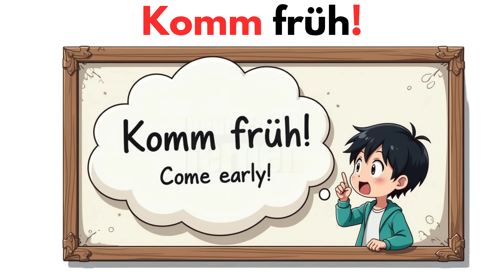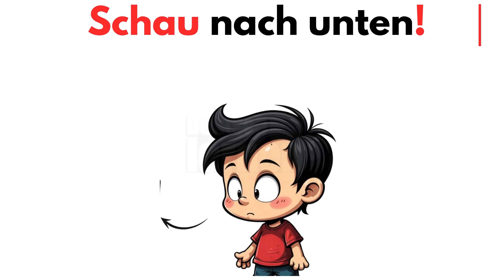Master Deutsch FAST with Top 200 A1 A2 Phrases!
In diesem besonderen Video präsentieren wir 200 Befehlsätze auf Deutsch, geeignet für das Niveau A1 - A2, mit ausdrucksstarken Bildern, die jeden Satz veranschaulichen, und passendem Audio, um Lernende beim Hören und der korrekten Aussprache zu unterstützen. Viel Spaß beim Anschauen dieses Videos und beim Erlernen einfacher und nützlicher Befehlsätze!